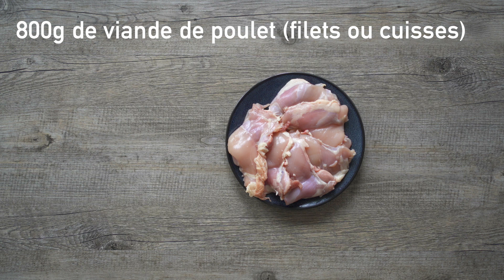POULET KUNG PAO - RECETTE ULTIME DU POULET IMPERIAL - Authentique et facile, vous allez adorer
Un des grands classiques de la cuisine chinoise du Sud, servi dans quelques rares restaurants, dont celui de mes oncles. Un vrai délice ! Je vous livre la recette, mais aussi les astuces pour obtenir cette sauce complexe et savoureuse qui combine des saveurs aussi bien salées, douces, aigres et épicées !

INGRÉDIENTS pour 4 personnes :

Poulet :
- 800g de filet de poulet ou hauts de cuisses désossés de préférence
- 1 c. à soupe de vin Shaoxing
- 1 c. à soupe de sauce de soja claire
- 2 c. à café de maïzena ou fécule de pomme de terre

Sauce :
- 115ml de bouillon de volaille (ou eau)
- 5 c. à soupe de sauce de soja claire
- 2 c. à soupe de vinaigre de riz noir chinois
- 2 c. à soupe de vin shaoxing
- 2 c.à café de sauce de soja concentrée
- 1 c. à soupe de sauce d'huître
- 2 c. à soupe de sucre en poudre
- 2 c. à café de maïzena

Autres ingrédients :
- 4 c. à soupe d'huile neutre
- 5 gousses d'ail
- 20g de gingembre frais
- 10 piments séchés
- 1 c. à soupe de poivre de Sichuan
- 1 ou 2 ciboule chinoises ou cébette
- 1/2 poivron rouge
- 1/2 poivron vert
- 50g de cacahuètes non salées
- 1 c/ à soupe d'huile de sésame

Si vous avez aimé cette recette, je compte sur vous pour la PARTAGER, LIKER et serai contente de répondre à vos COMMENTAIRES :) Merci !! ❤️